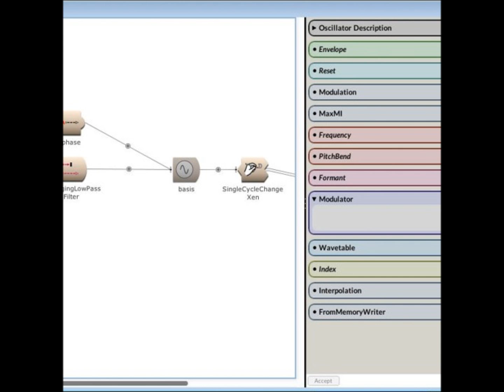8 XenOsc Rnd walking breakpoints & phases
8 Chaotic oscillators. From chaotic to straight.
From a small Duty Cycle to a broad one.
The picture shows only one oscillator.